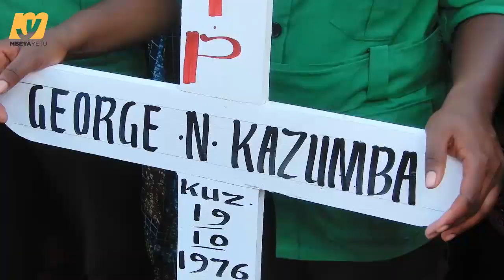DKT.TULIA: "Namfahamu George kwa Mazuri yake,Alikuwa anapenda Watu,Tukumbuke Mazuri Yake"